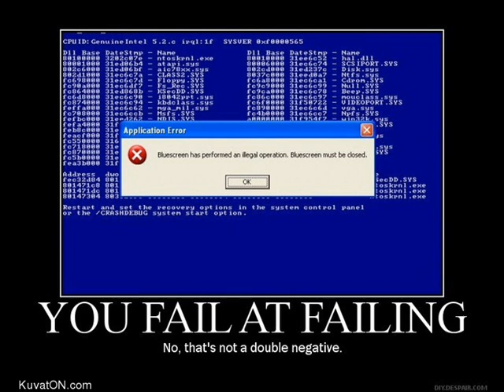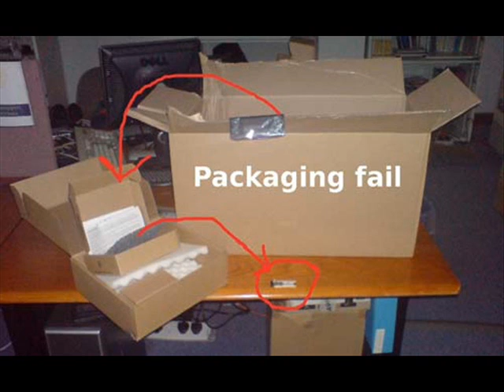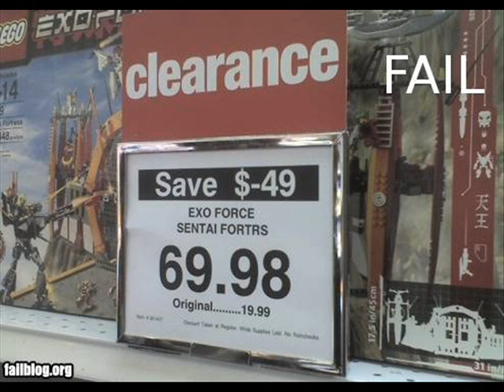My First Fail Montage